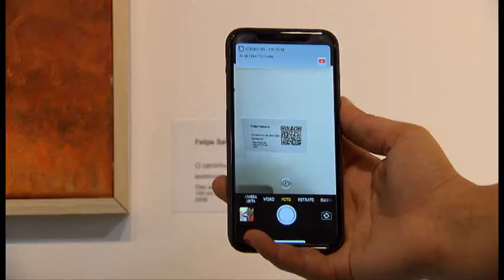Vem Comigo - Exposição Outros Cotidianos (06/08/2018)